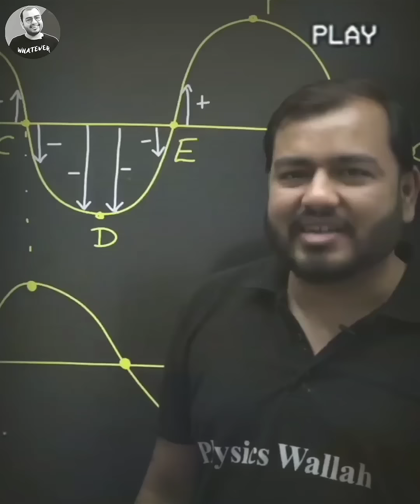Bahut Bakwaas Karte Ho Yaar Tum | Alakh Sir Angry Mood😠| Physics Wallah | Motivational Video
Credit : Physics Wallah - Alakh Pandey